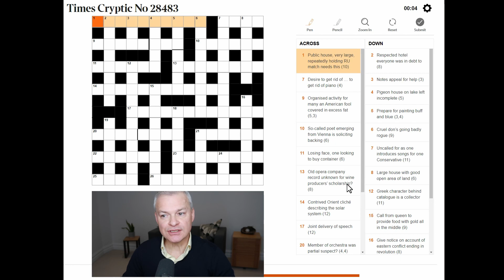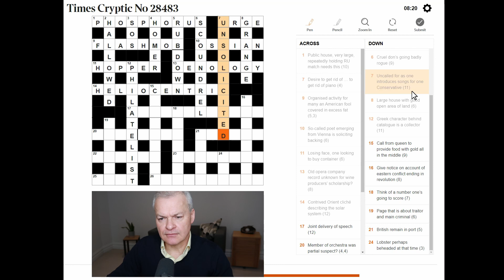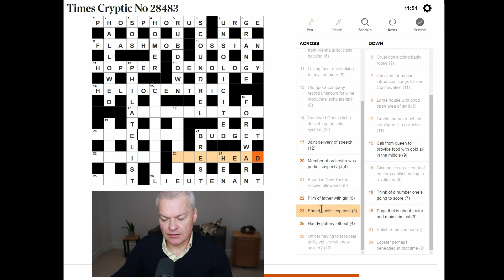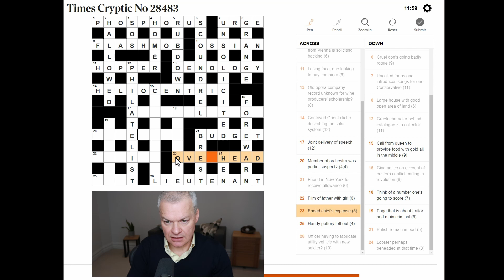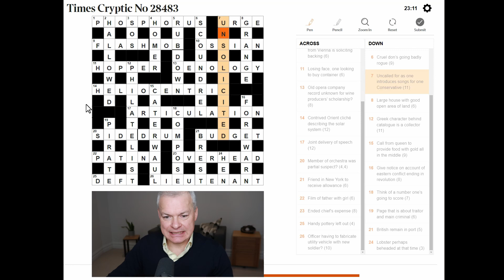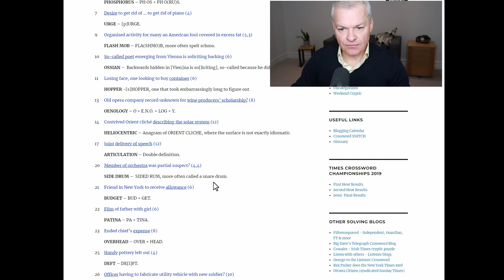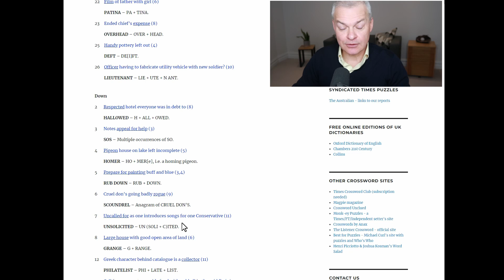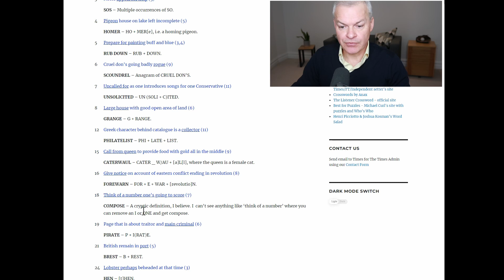Dweebovision 1219 DWEEB vs Times Cryptic Crossword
Live solve of Times Cryptic Crossword published 26 December 2022